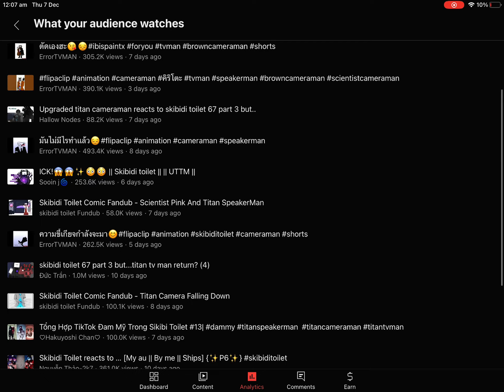WHAT KINDA STUFF DO YOU GUYS WATCH AYOOO